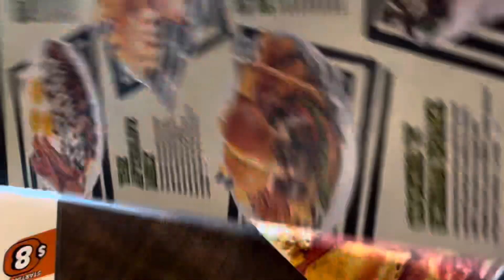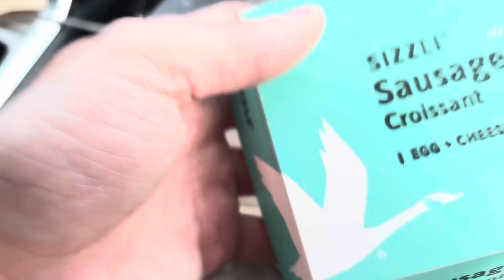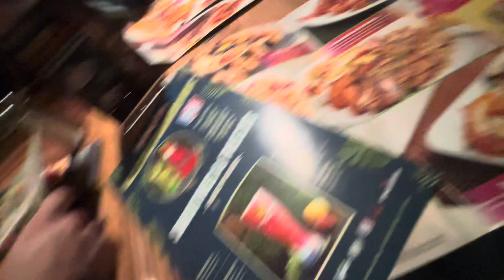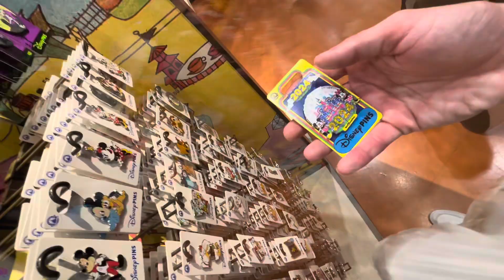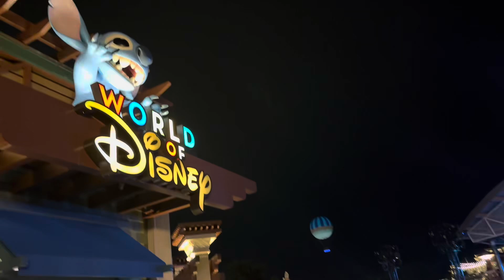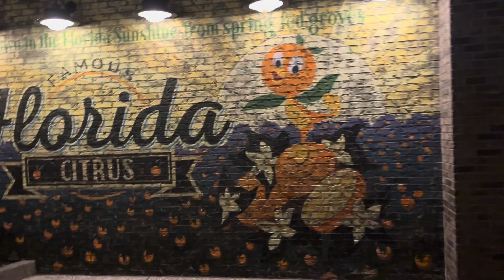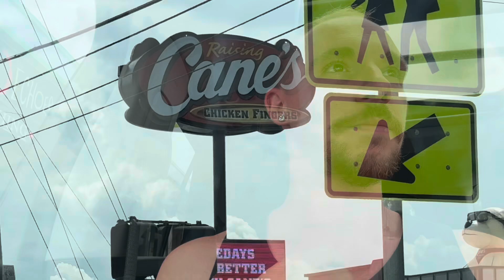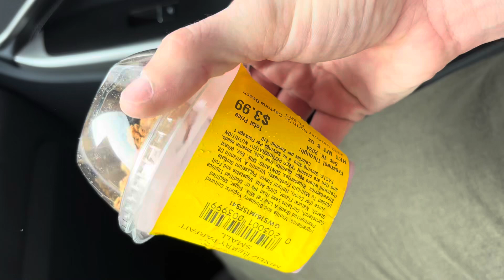FLORIDA VLOGS 2024 DAYS 6-9: DISNEY SPRINGS, ICON PARK & MORE!!